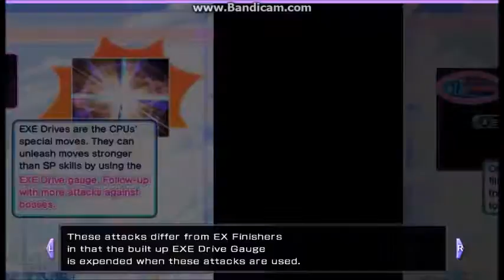Hyperdimension Neptunia Rebirth 1 part 2